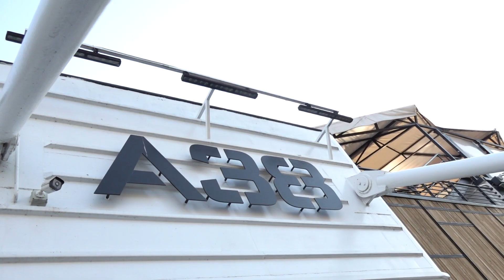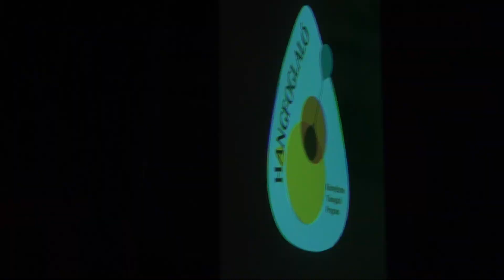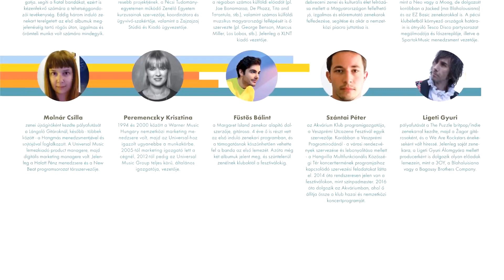A Hangfoglaló Program bemutatja: Induló előadói meghallgatások 2018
A Hangfoglaló Program talán legismertebb, az induló előadókat támogató alprogramja az ötödik évadban 20+1 feltörekvő formáció részére biztosít 2-2 millió forintos támogatást. A pályázókat október közepén az A38 Hajó színpadán hallgatta meg a zsűri, pár héttel később pedig okleveleiket is megkapták a legjobbak.

A meghallgatások alapján a zsűri és a Hangfoglaló Program Kollégiumának tagjai döntöttek 20 formáció támogatásáról, velük együtt idén a Budapest Music Expón rendezett megyei tehetségkutatók országos döntőjének győztese is bekerült a legtehetségesebb előadók közé. Így november 5-én 20+1 formáció vehette át oklevelét, amely hivatalosan is jogosulttá teszi őket a Hangfoglaló Program 2018/2019-es évadának induló előadói támogatására.

Az ötödik évad támogatottjai:
- Antal Gábor Trio
- Árnyéknyúl
- Beb-Hop Slammers
- Carson Coma
- Dánielfy Gergő és az Utazók
- Darjeeling
- DLRM
- Haraszti Ádám Projekt
- KASSANDRA
- MADRAPUR
- Marble Mist
- Néhai Bárány
- OHNODY
- PLASTICOCEAN
- Ruby Harlem
- Slow Village
- Terra Profonda
- The Pontiac
- The Sharon's
- Tibes
- Fangler's

Zene: Carson Coma – What A Time To Be Alive

A videó a Hangfoglaló Program tulajdonát képezi.